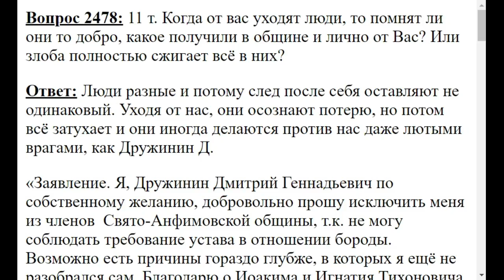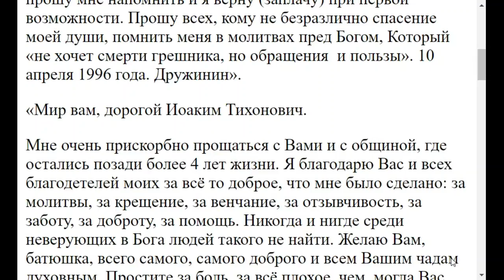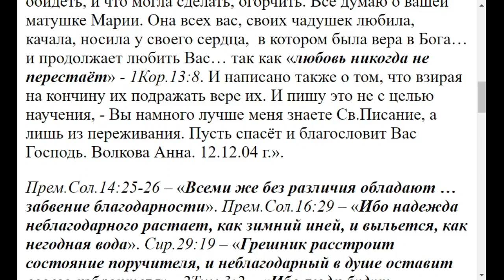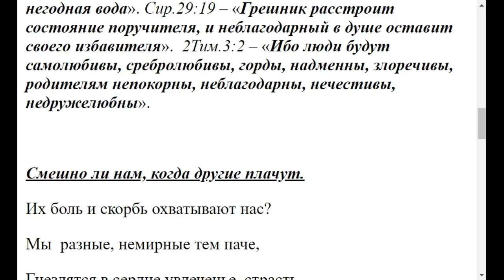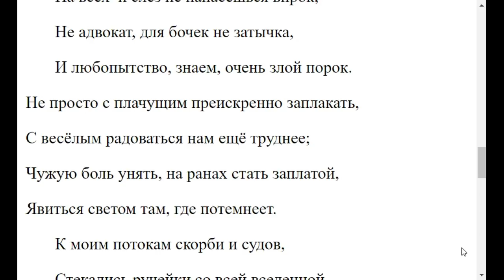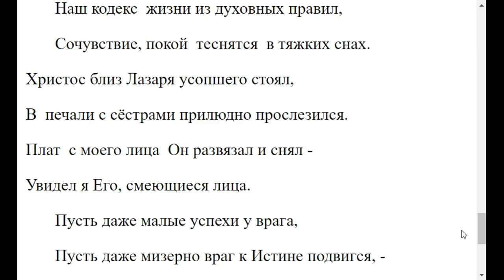2478. Уходя из общины, люди помнят добро?